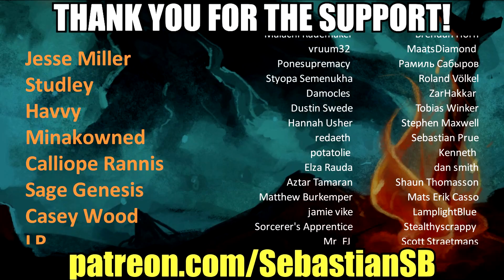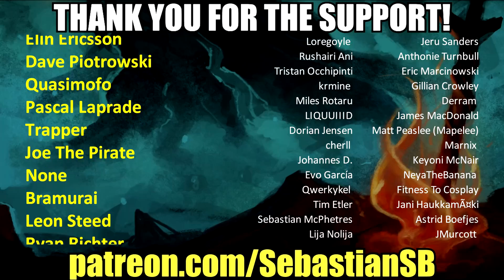Let's Play Baba Is You Part 42 - Parade